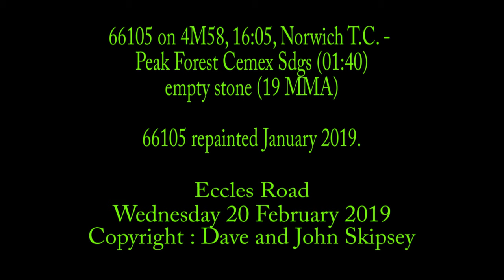66105 on 4M58, 16:05, Norwich T.C. - Peak Forest Cemex Sdgs (01:40) - empty stone (19 MMA)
66105 on 4M58, 16:05, Norwich T.C. - Peak Forest Cemex Sdgs (01:40) - empty stone (19 MMA)
Eccles Road